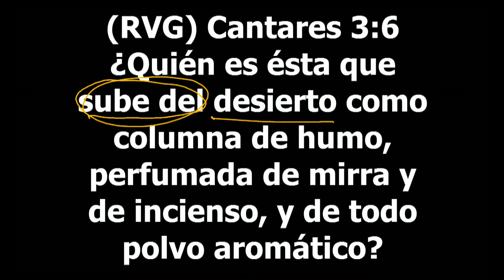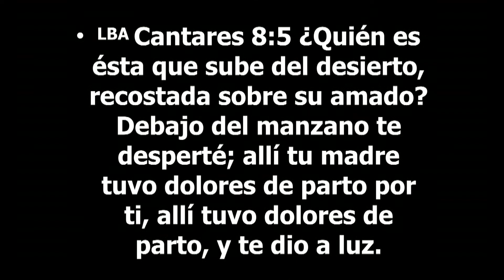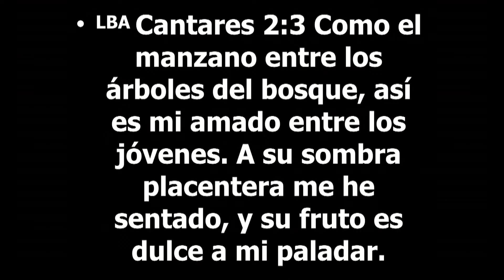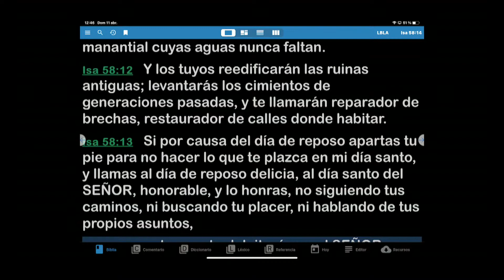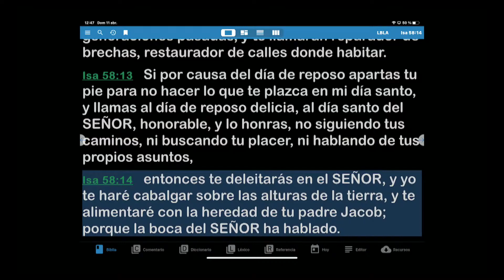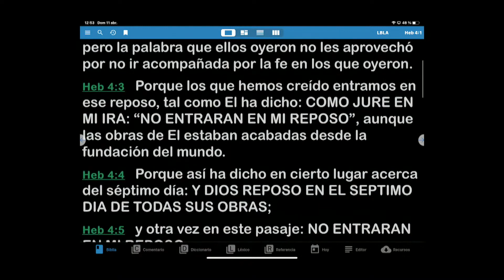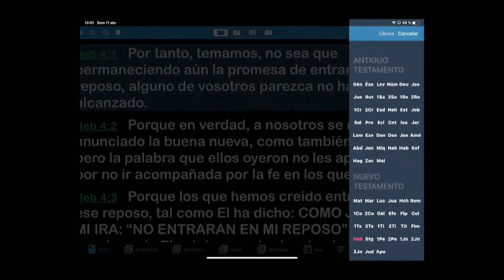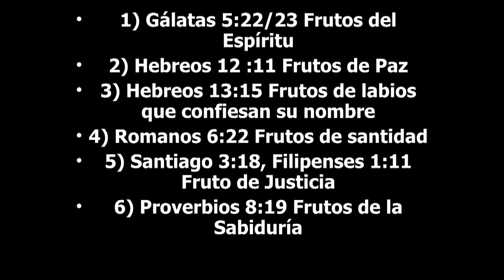El Ascenso de la Amada II apostol Sergio Enriquez Servicio Domingo 11 04 2021